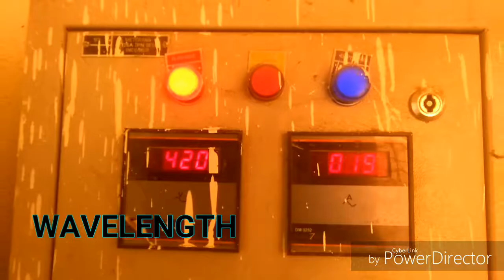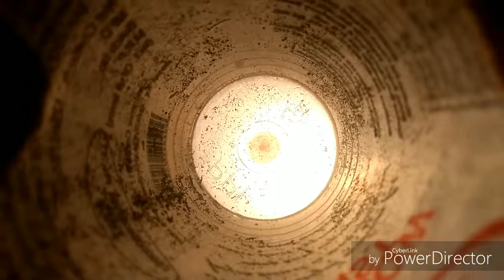PHOTON - E.M.RADIATION..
RGUKT అందాలు